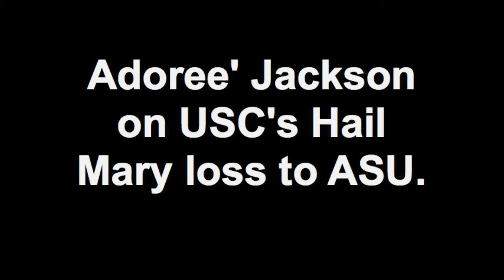CB Adoree' Jackson tries to explain USC's Hail Mary loss to Arizona State.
Freshman cornerback Adoree' Jackson talks about USC's 38-34 loss to Arizona State on a game-ending Hail Mary and the final play. He also discusses going up against Jaelen Strong and what he said to Strong after the game.